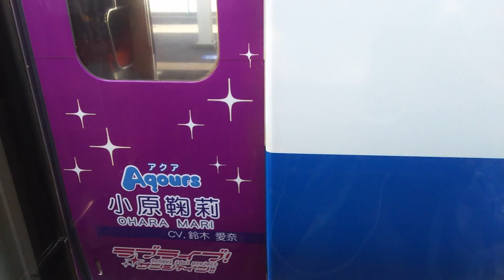【お出かけ録】Aqoursメンバーラッピング離合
伊豆箱根鉄道駿豆線のAqoursメンバーラッピング